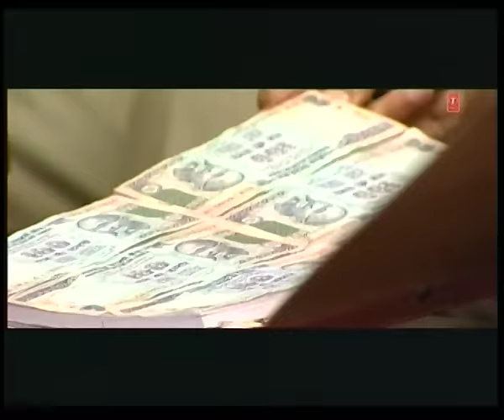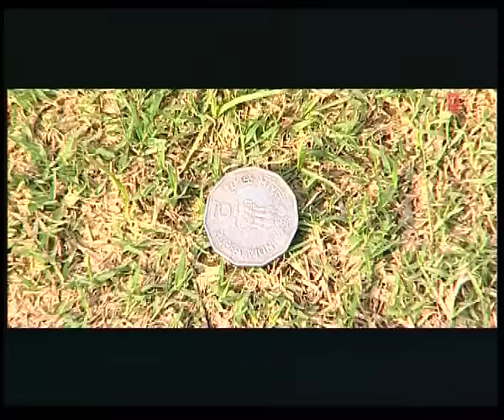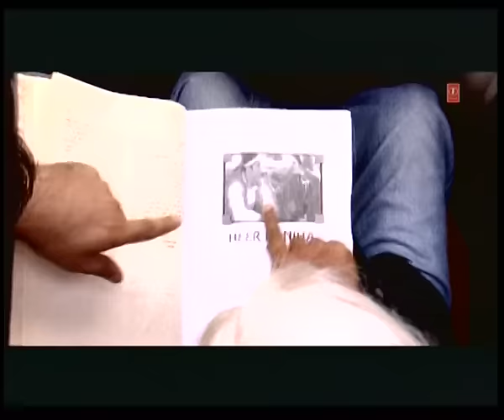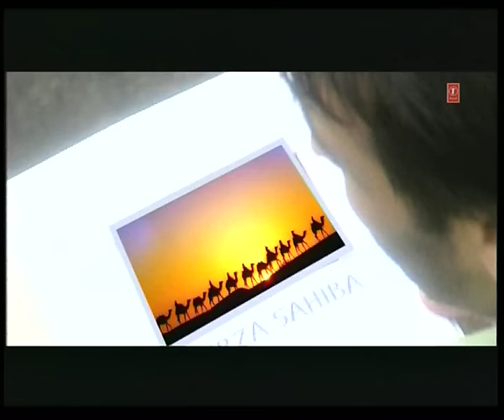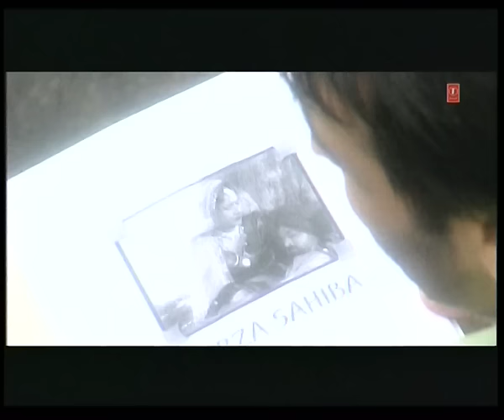Bhagwant Mann Full Speed | Full Punjabi Comedy Show | Bhagwant Maan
Enjoy the awesome comedy film ft. "Bhagwant Mann" in "Bhagwant Mann Full Speed" A comedy blast of Bhagwant Mann.

Movie: Bhagwant Mann Full Speed
Writer: Bhagwant Mann
Director: Bhagwant Mann
Music Label: T-Series